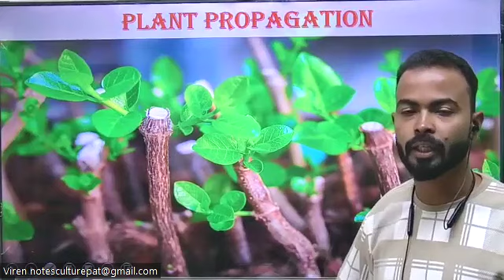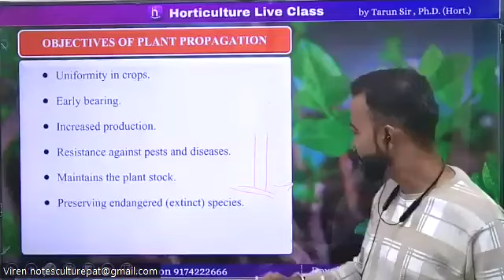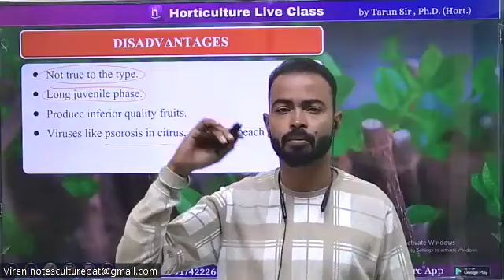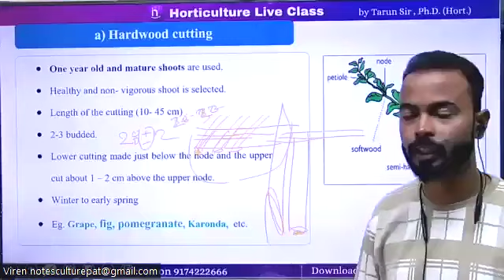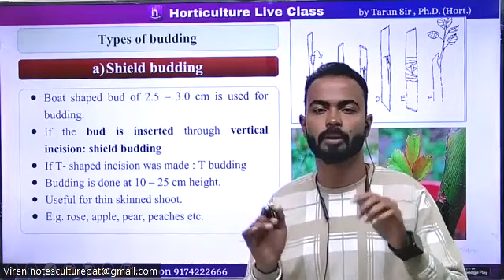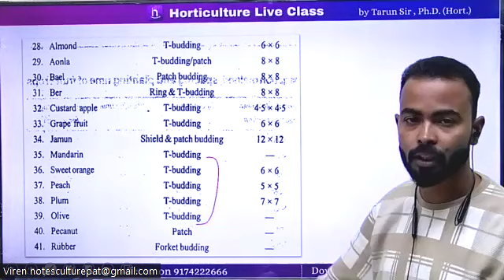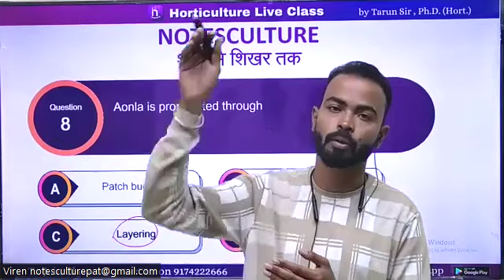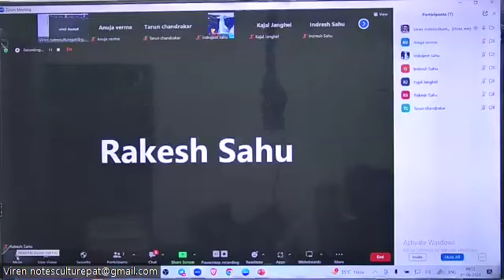2. RHEO 2nd CLASS : A Complete Master Video for Plant Propagation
👛Call us Right Now : 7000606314, 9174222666

3rd Year What's App Group ज्वाइन करें
2nd Year What's App Group ज्वाइन करें
1sd Year What's App Group ज्वाइन करें